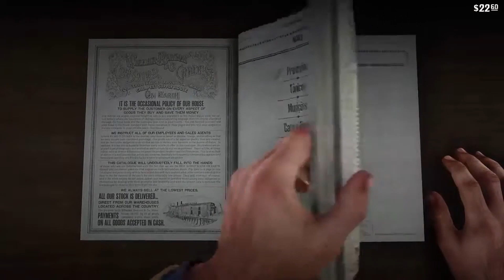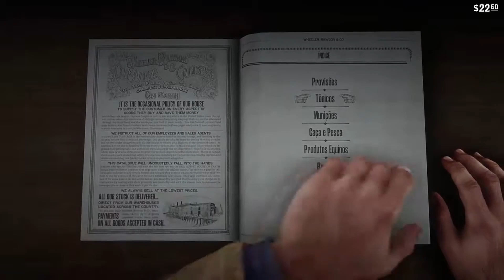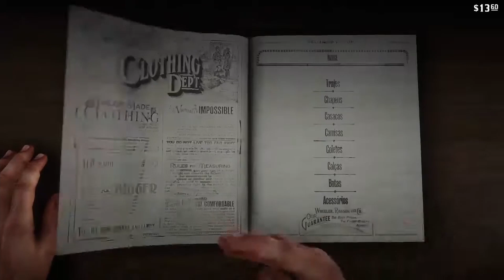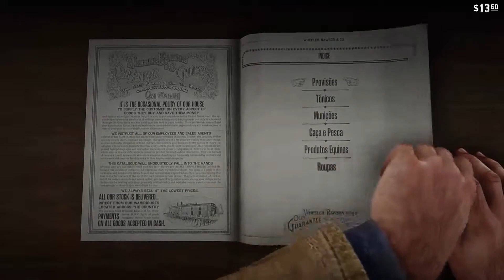Red Dead Redemption 2 COMPILADO Jogo Completo Ep 005